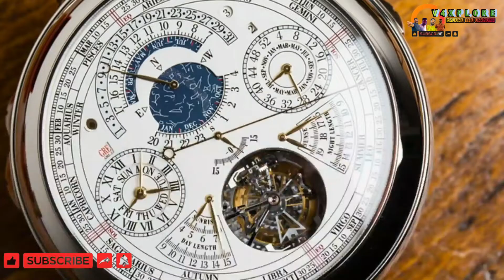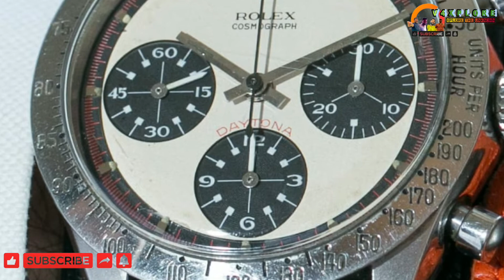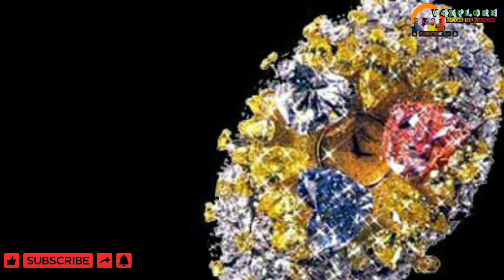വില കേട്ടാൽ നിങ്ങൾ ഞെട്ടും || WORLDS 10 MOST EXPENSIVE WATCHES || കോടികൾ വിലയുള്ള വാച്ചുകൾ 😲😲